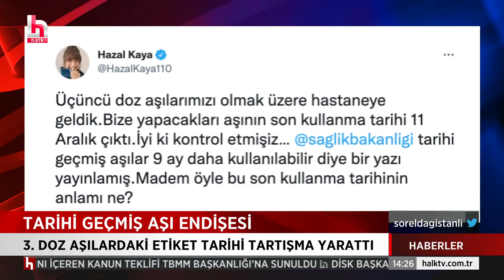Prof. Dr. Esin Davutoğlu Şenol tarihi geçmiş aşı iddiasını değerlendiriyor